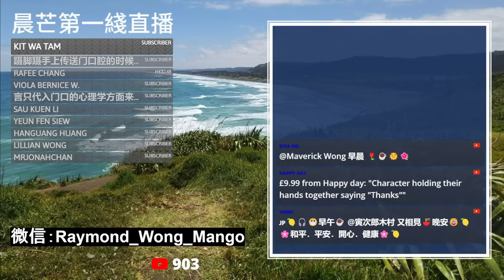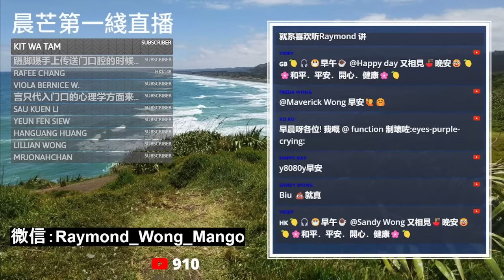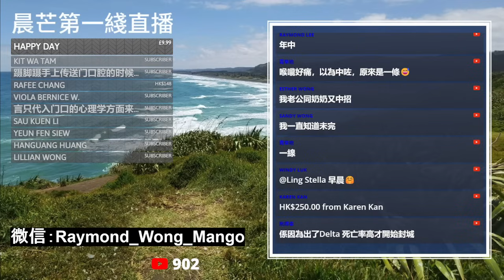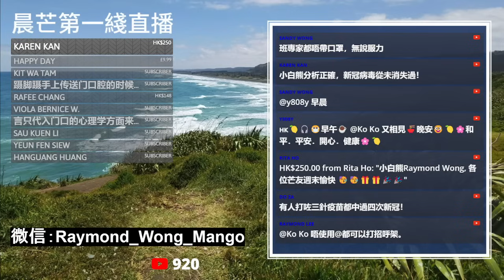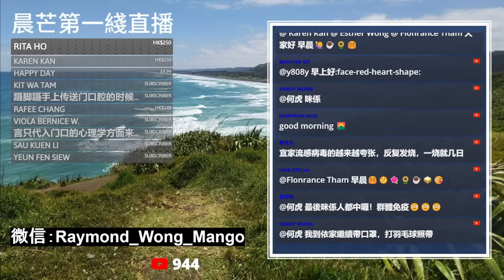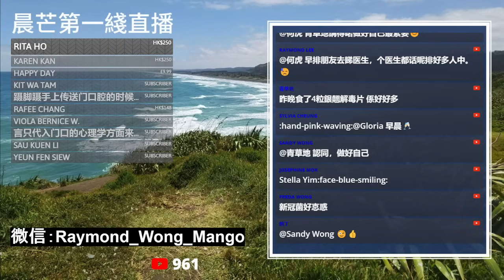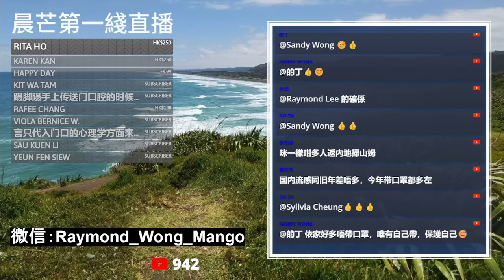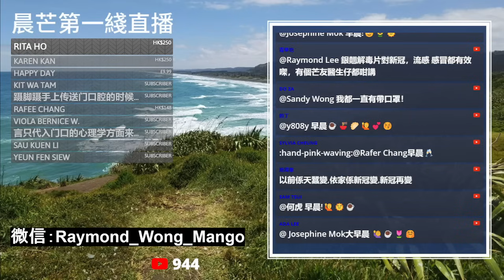20240106I 專家警告：JN.1代表新冠病毒一次非常嚴重的演變！「人們認為疫情都結束了，這真的很可怕！」